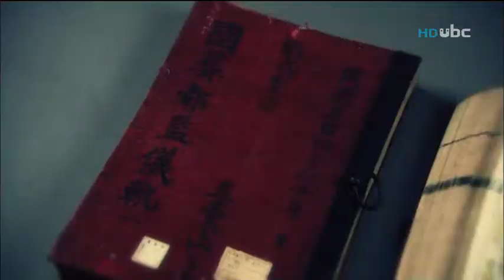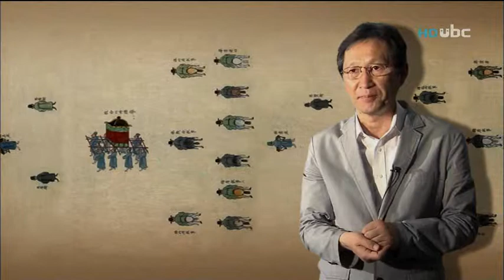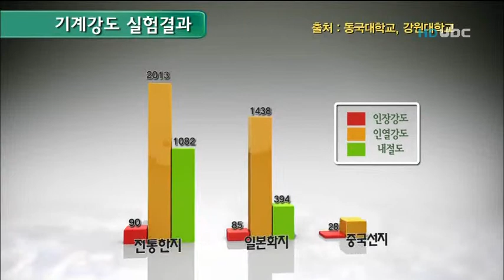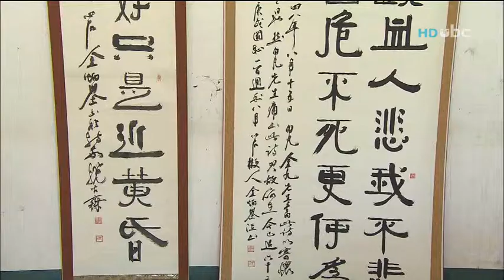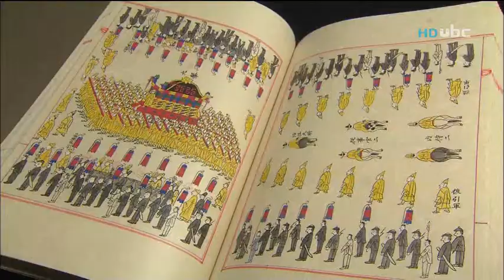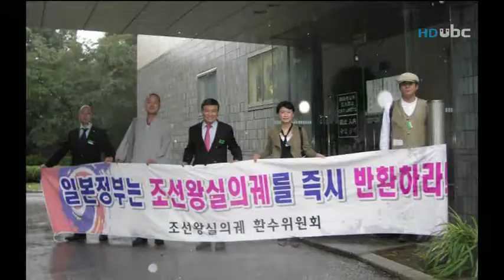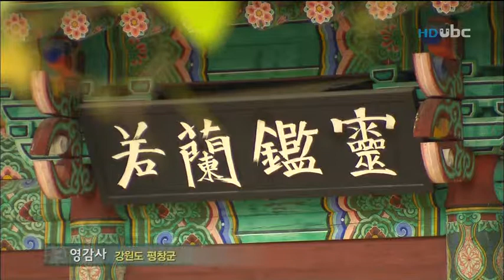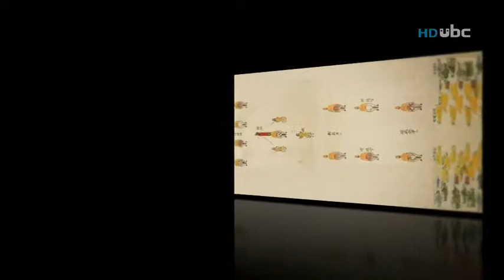[ubc울산방송] 테마스페셜 2012_1_21